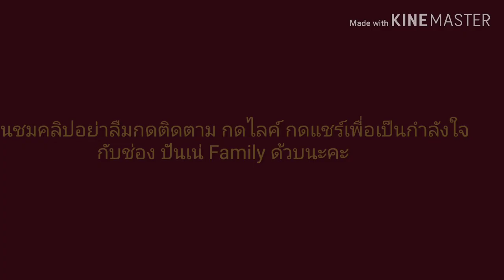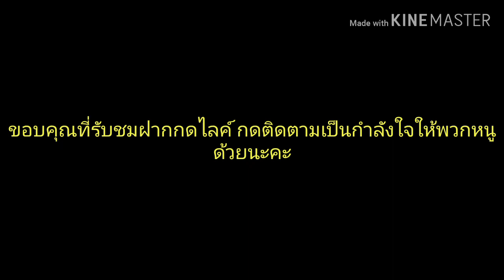ไมค์ทองคำต้องเรียกตัวด่วน#ร้องเพลง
พี่่ปันปันกับน้องเนเน่ หัดร้องเพลงตามประสาเด็กถึงจะไม่เพราะแต่ก็น่าฟังนะคะ